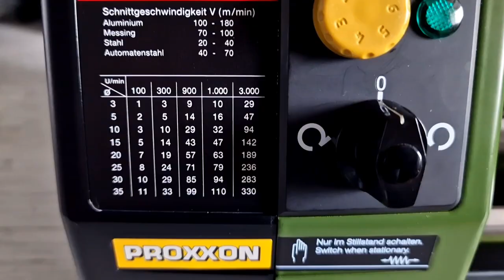proxxon PD 250e proxxon Drehmaschine Micromot PD 250/E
The Proxxon PD 250e is a precision metal lathe designed for small-scale metalworking projects. It is a high-quality, German-engineered machine that is well-suited for hobbyists, model makers, and other DIY enthusiasts.

Here are some of the key features and specifications of the Proxxon PD 250e:

Swing over bed: 250mm (9.8 inches)
Distance between centers: 500mm (19.7 inches)
Spindle bore: 20mm (0.8 inches)
Spindle speed range: 100-2000 RPM
Power consumption: 400W
Weight: 58kg (128 lbs)
The Proxxon PD 250e is known for its precision and accuracy, thanks to its high-quality components and construction. It features a powerful motor, a digital speed display, and a range of useful accessories, including a 3-jaw chuck, a live center, and a quick-change tool post.

Overall, the Proxxon PD 250e is an excellent choice for anyone looking for a reliable, high-quality metal lathe for their small-scale metalworking projects.